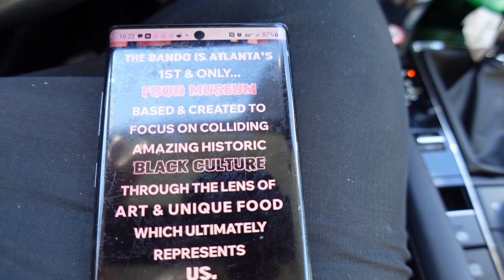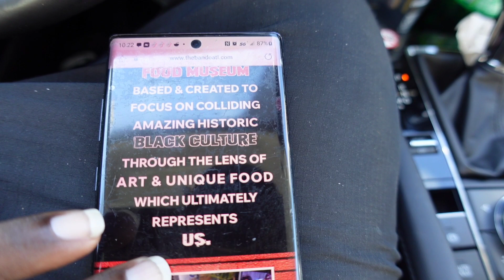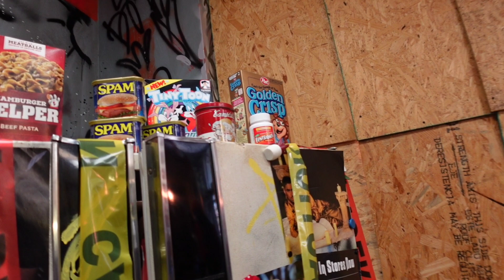DROVE FOR 10 HOURS TO GET CRACK CHICKEN WINGS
Long drive, but wings were good.